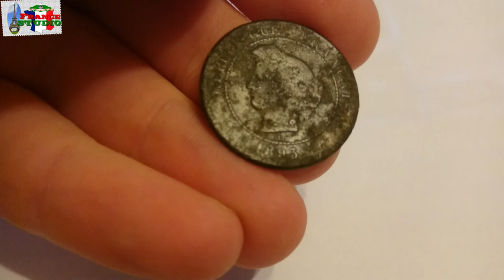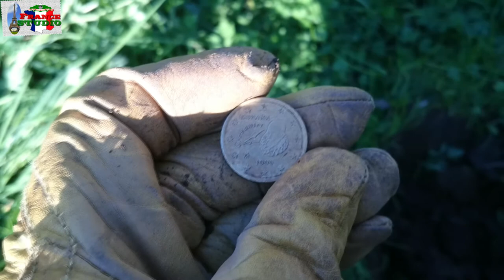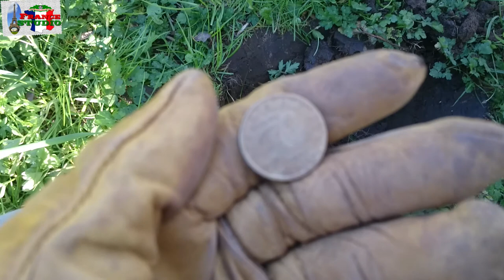В поисках клада № 15